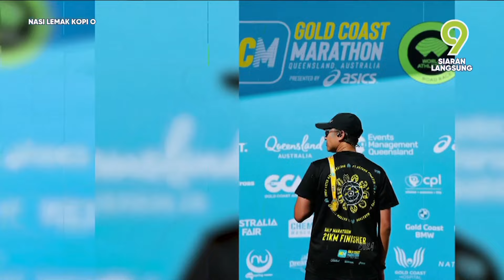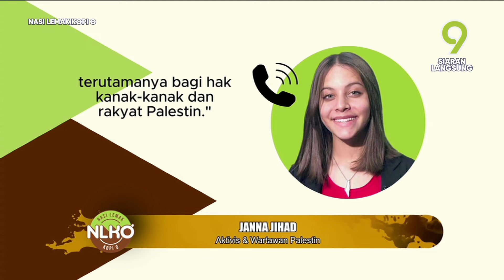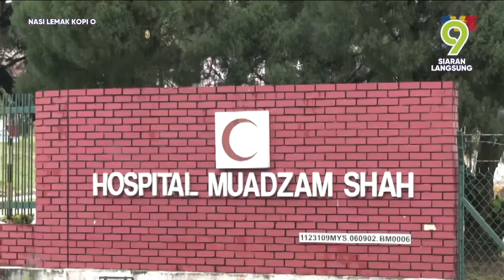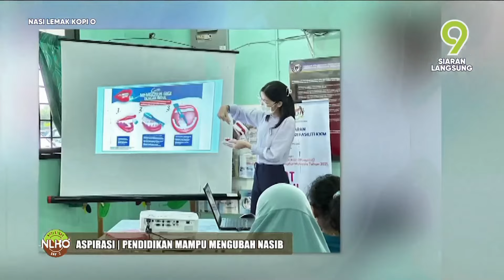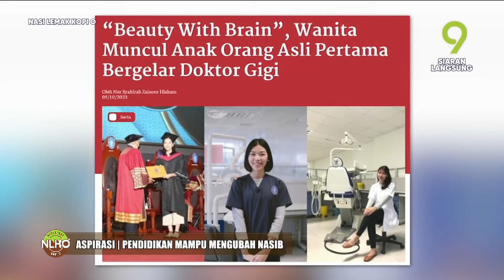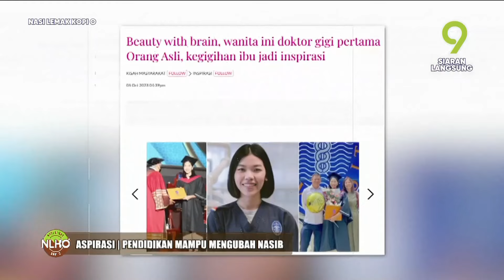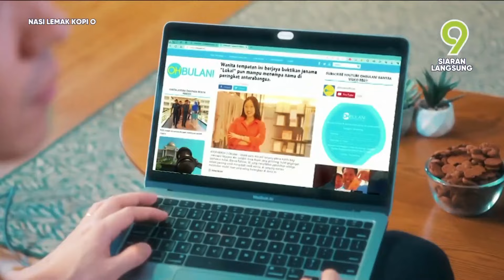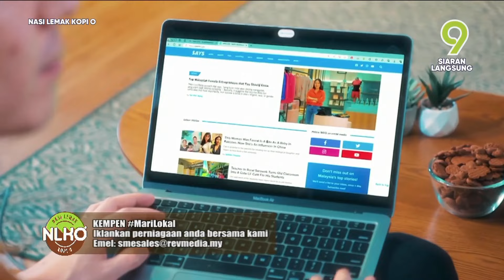[FULL] Nasi Lemak Kopi O (2024) | Fri, Jul 12 - Aspirasi: Pendidikan Mampu Mengubah Nasib | Tonton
Topik:
1. Aspirasi: Pendidikan Mampu Mengubah Nasib
2. Kempen MariLokal Oleh Rev Media Group
3. Tazkirah: Menyegerakan Pengebumian Jenazah
Sebuah program bual bicara yang mengetengahkan gaya hidup kontemporari serta mengangkat ikon-ikon tempatan yang menarik. Saksikan Nasi Lemak Kopi O musim baharu bersama gabungan hos yang versatil seperti Erra Fazira, Fizo Omar, Fakhrul Radhi dan dimeriahkan lagi dengan Heliza Helmi, Barr Zaizan, Affizza Azmi, Saree Abdullah, Irfan Ali, Syamira Nazir dan Qila Shahirah.